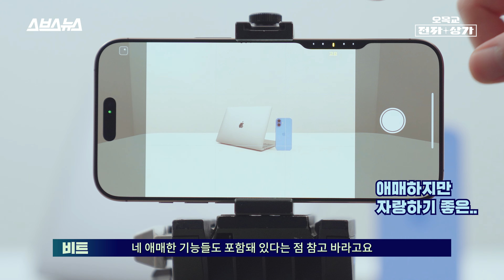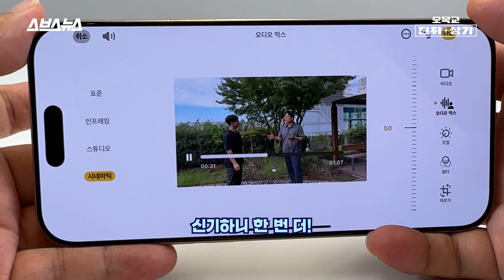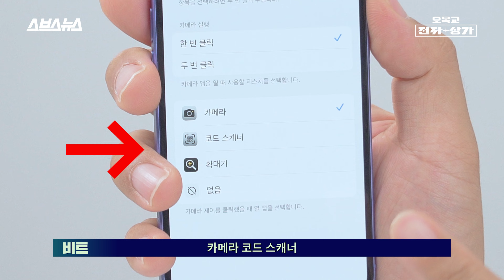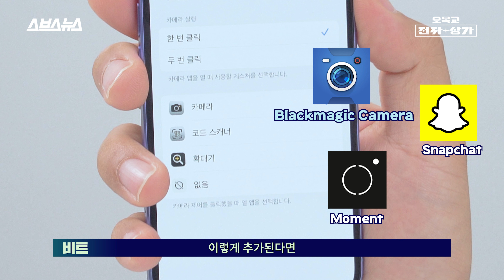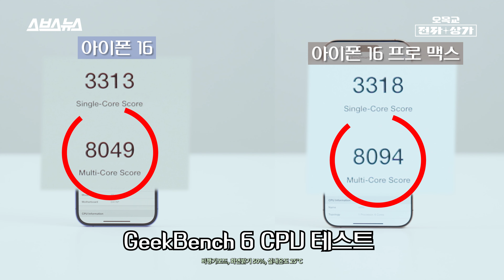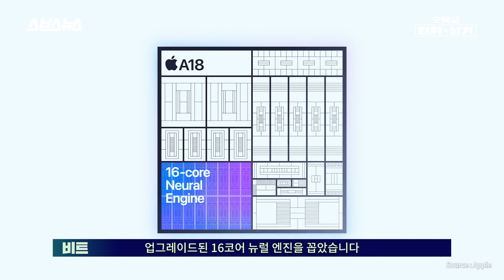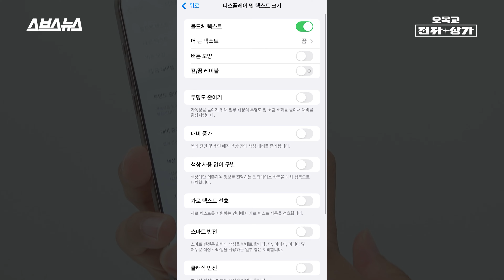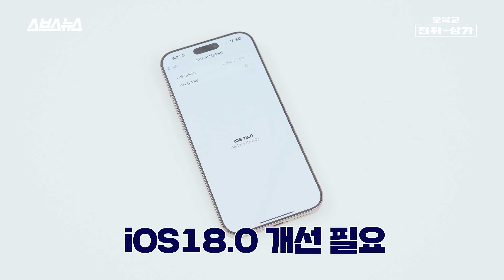아이폰 16, 이젠 M1 맥북보다 빠릅니다 ㄷㄷ 근데 케이스는 정품만 껴야 하네요 ㅠㅠ / 오목교 전자상가 Ep.217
***애플로부터 기기를 대여받았습니다. ***

애플의 신형 아이폰 16 시리즈, 이전 모델과 얼마나 달라졌을까요? '오목교전자상가' 팀에서는 세계 최초로 아이폰 16의 실물을 리뷰하며 주요 변화와 신기능과 함께, 긱벤치나 3D마크 등 각종 벤치마크 테스트를 통해 그 성능도 살펴봤습니다. 일단 아이폰 16 시리즈에 자랑할만한 기능으로는 새롭게 도입된 '오디오 믹스' 기능이 있는데요, 복잡한 환경에서도 사람의 목소리만을 선명하게 포착하는 기능입니다. 이 기능은 아이폰 16 프로 라인업뿐만 아니라 일반형 모델도 사용할 수 있어 범용성이 매우 높은 편이라 할 수 있죠. 애플이 강조한 '카메라 컨트롤' 버튼도 눈여겨 볼 만 합니다. 이 기능을 이용하면 카메라의 여러 기능들을 하나의 버튼 위에서 실행할 수 있어 직관적이고 전문적인 사진-비디오 촬영이 가능하죠. 하지만 이 카메라 컨트롤 기능에는 몇가지 '함정'이 있습니다. 대체 그 함정이 뭐냐고요? 영상을 통해 확인해보세요!

00:00 인트로

00:45 생각보다 잘 작동해서 놀란 스튜디오 마이크

04:32 가장 큰 화두, 카메라 컨트롤을 살펴볼까요?

06:04 직접 만져봐야 알 수 있는 애매한 점

07:40 케이스는 이런 제품을 사셔야 합니다

09:05 앗 아이폰, 이젠 맥북보다 빠르다?

11:52 AI 성능도 좋아졌습니다

12:58 애플 인텔리전스 한국어 지원 예정

13:20 명불허전 스피커, 이번에도 마찬가지죠

14:14 당신의 눈을 보호할 최저 밝기, 무려 1니트

15:14 일반형에'도' 근접 촬영이 추가됐습니다

15:43 이쯤되면 전통인 플레어

16:24 결론